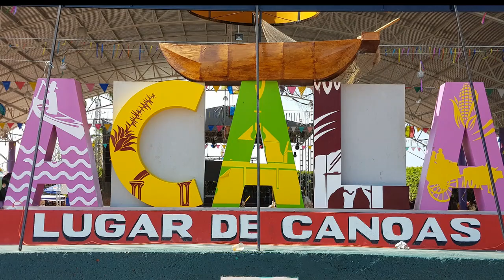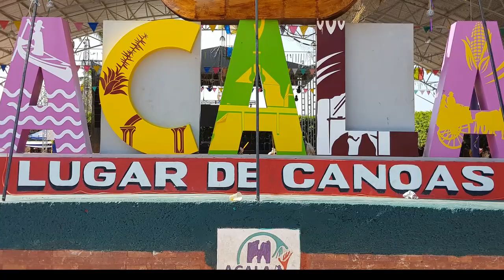CANTO PARA TI - 51